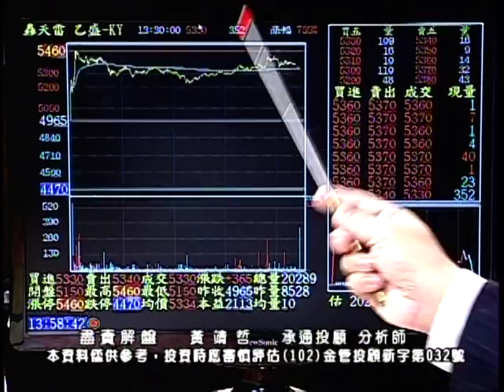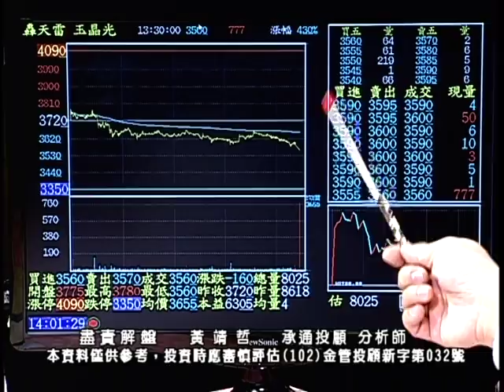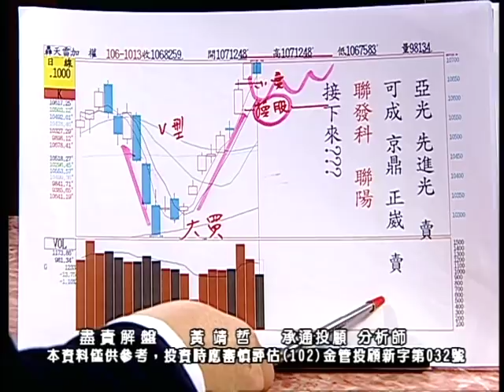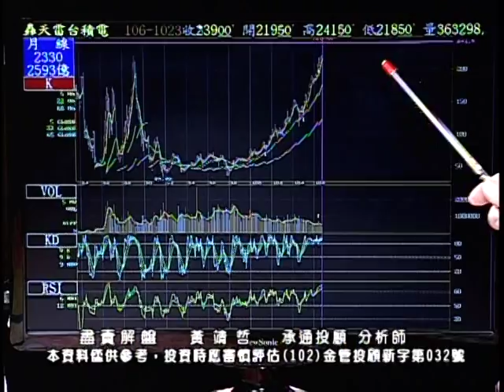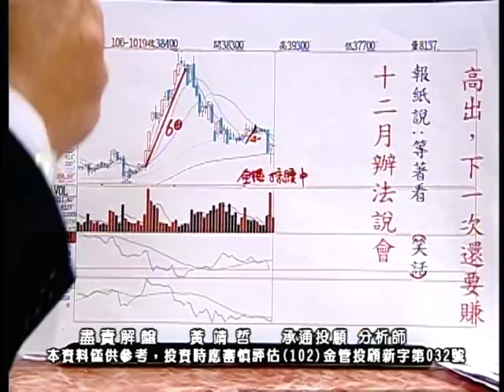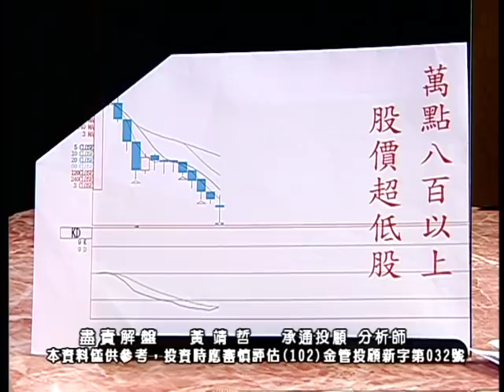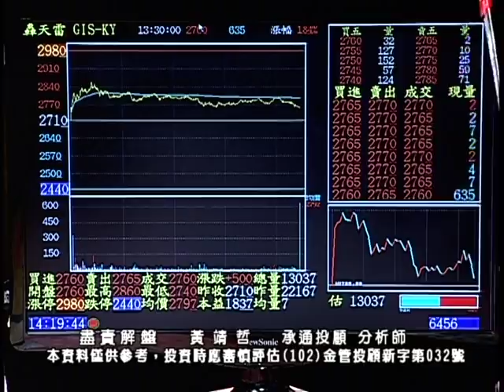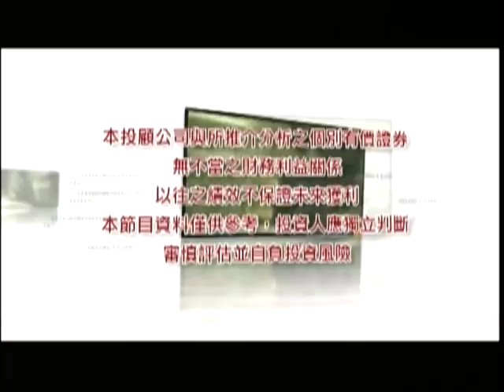20171023 2030 黃靖哲 盡責解盤